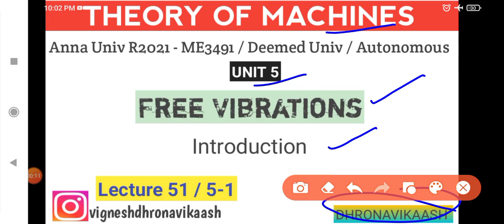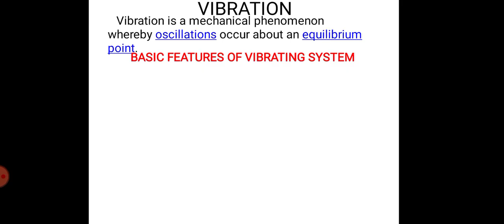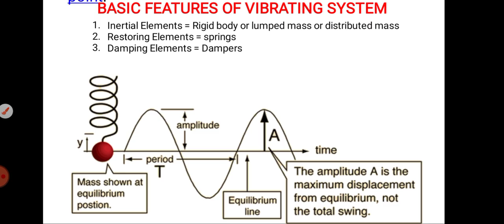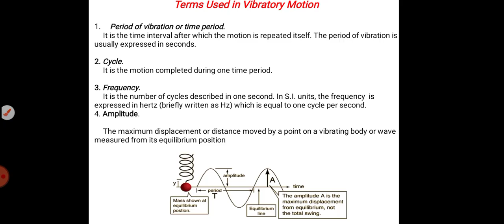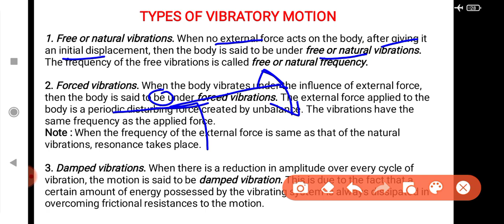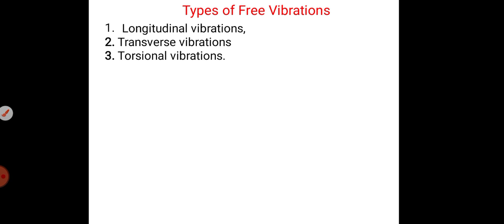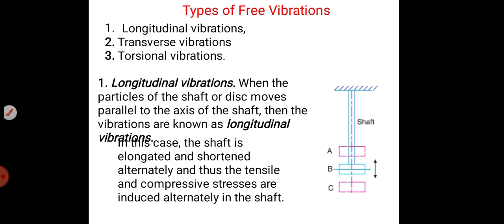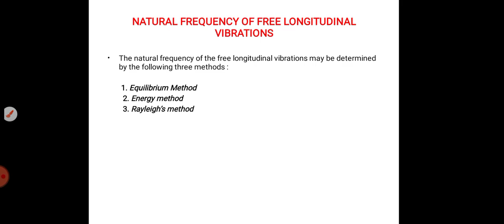L51/5-1 | Introduction to Vibration | Unit 5 | Theory of Machines | Free Vibration | DHRONAVIKAASH